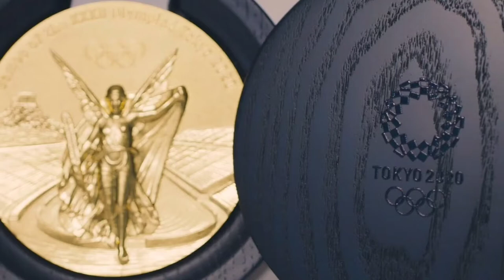Olympic में Medal जीतने पर कितने पैसे मिलते है?||Olympic Facts||Olympic gold medal cash prize#Shorts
Olympic में जीतने पर कितने पैसे मिलते है? || Olympic Facts || Olympic gold medal cash prize

Hello guys,

5G वाला FUTURE कैसा होगा? ऐसी कौन सी जगह है,जहां COLD DRINK फ्री मिलती है?